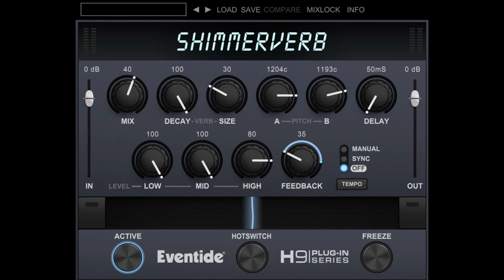Eventide ShimmerVerb - AmpliTube 5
eventide shimmerverb amplitube5 ikmultimedia​ My latest plugin inspired tune!